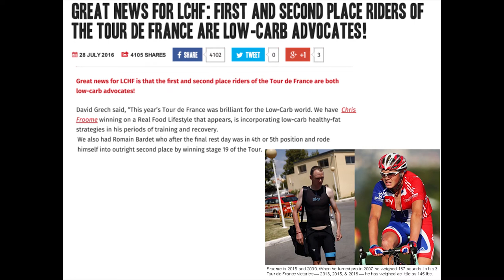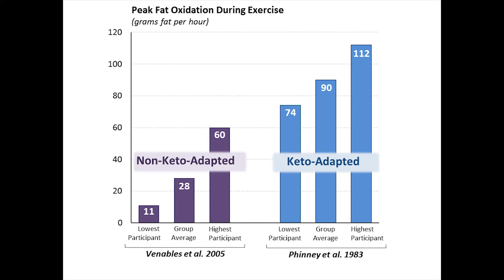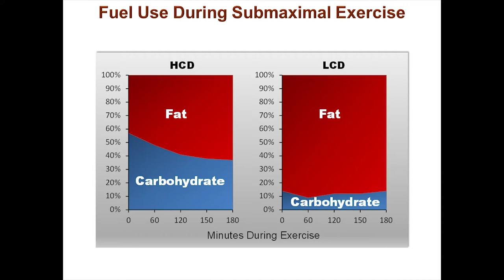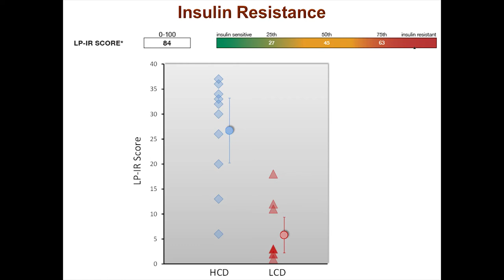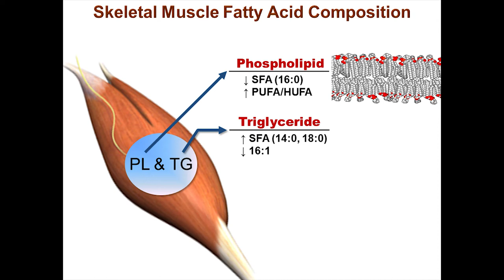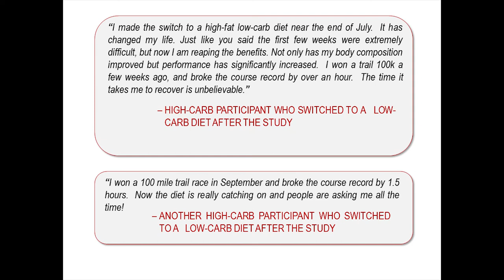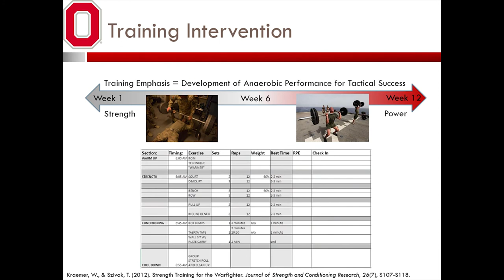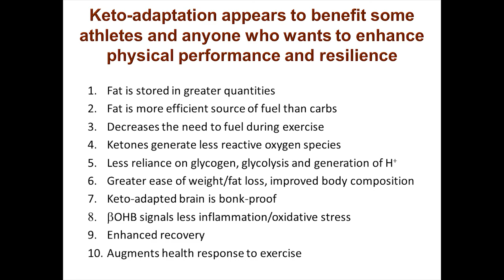Jeff Volek, Ph.D.: Relevance of Keto-adaptation for Augmenting Human Performance and Resilience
2nd Annual Conference on Nutritional Ketosis and Metabolic Therapeutics
February 2017, Tampa, FL

Relevance of Keto-adaptation for Augmenting Human Performance and Resilience

Presented by: Jeff Volek, Ph.D.